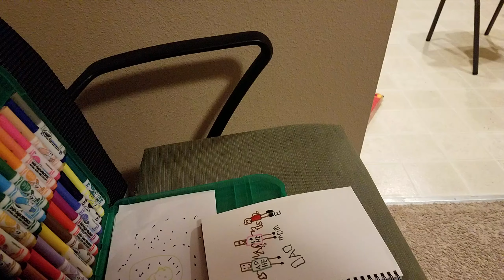Family picture by my baby